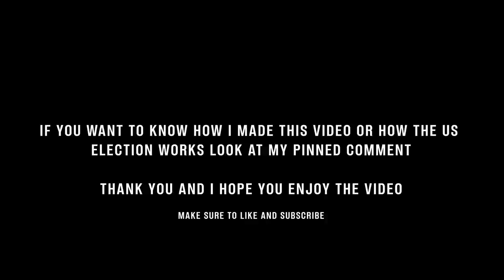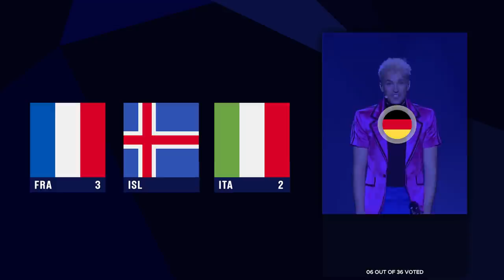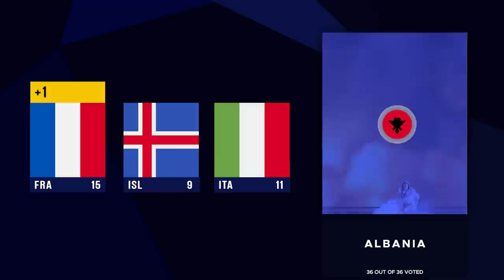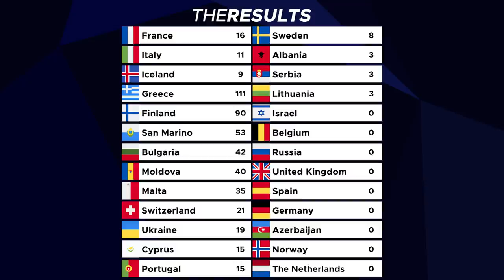Eurovision 2021 Using The US Elections System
Eurovision 2021 As The US Elections
-Little Brothers YouTube - @jaytwofresh

ALBANIA : Anxhela Peristeri - "Karma"
AUSTRALIA: Montaigne - "Technicolour"
AUSTRIA: Vincent Bueno - "Amen"
AZERBAIJAN: Efendi - "Mata Hari"
BELGIUM: Hooverphonic - "The Wrong Place"
BELARUS: Galasy ZMesta - "Ya Nauchu Tebya"
BULGARIA: Victoria - "Growing Up Is Getting Old"
CROATIA : Albina - "Tick-Tock"
CYPRUS : Elena Tsagrinou - "El Diablo"
CZECHIA : Benny Cristo - "Omaga"
DENMARK: Fyr og Flamme - Øve Os På Hinanden
ESTONIA: Uku Suviste - The Lucky One
FINLAND : Blind Channel - "Dark Side"
FRANCE :  Barbara Pravi - "Voilà"
GERMANY : Jendrik Sigwart - "I Don't Feel Hate"
GREECE: Stefania - "Last Dance"
GEORGIA:Tornike Kipiani - "You"
IRELAND : Lesley Roy - "Maps"
ITALY: Måneskin - "ZITTI E BUONI"
ISRAEL : Eden Alene - "Set Me Free"
LITHUANIA : The Roop - "Discoteque"
MOLDOVA: Natalia Gordienko - "Sugar"
NETHERLANDS: Jeangu Macrooy - "Birth of a New Age"
MALTA: Destiny - "Je Me Casse"
NORWAY : TIX - "Fallen Angel"
PORTUGAL: The Black Mamba - Love Is On My Side
ROMANIA: Roxen - "Amnesia"
RUSSIA: Manizha - "Russkaya Zhenschina"
SAN MARINO: Senhit - "Adrenalina"
SERBIA: Hurricane- “Loco Loco”
SPAIN : Blas Cantó - "Voy a quedarme"
SWITZERLAND: Gjon's Tears - "Tout l'univers"
UKRAINE : Go_A - "Shum"
UNITED KINGDOM: James Newman - "Embers"